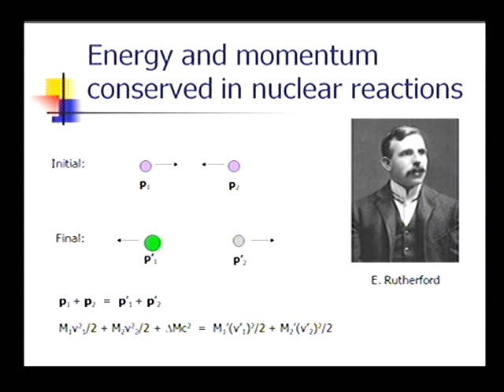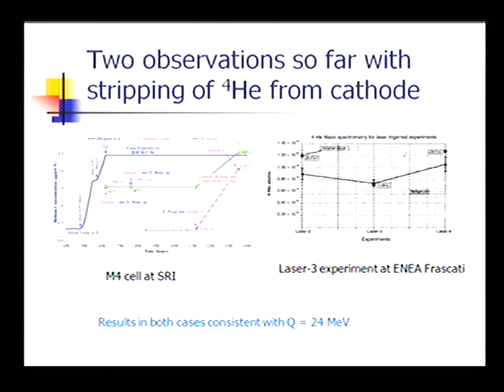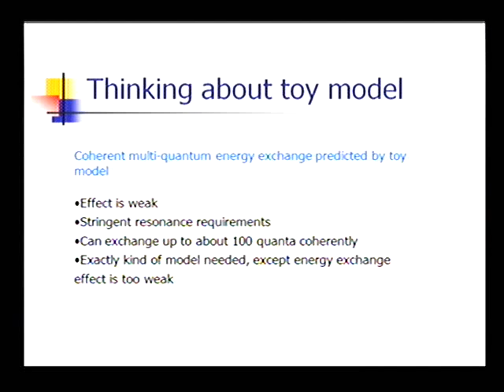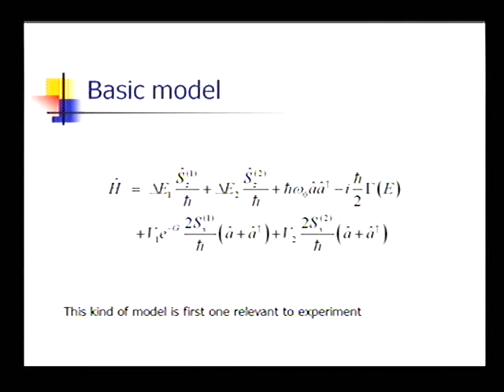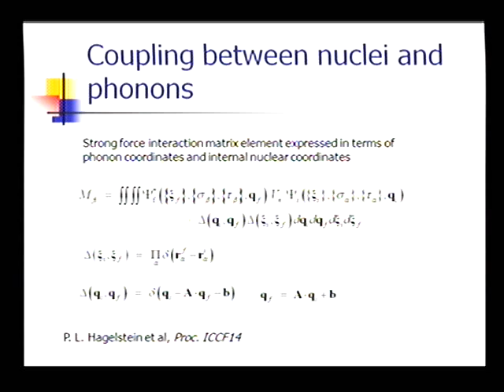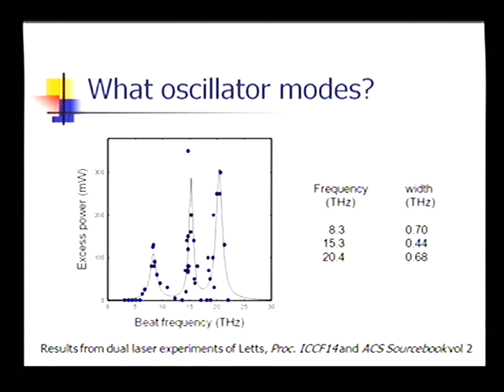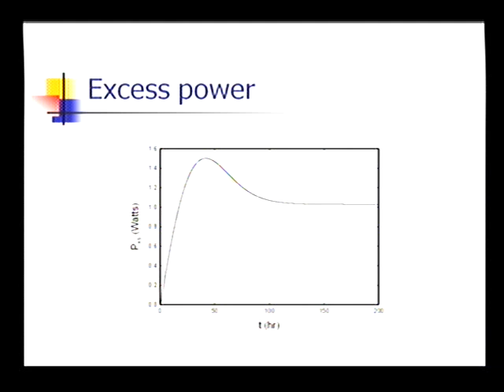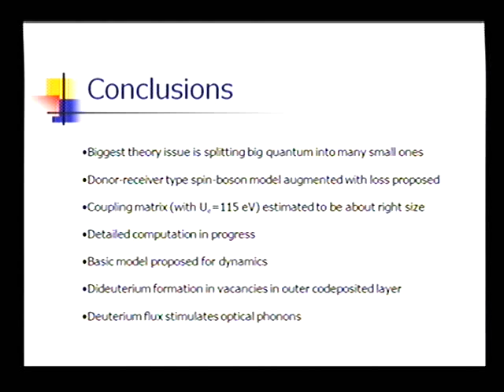2009 - University of Missouri LENR Seminar - Dr. Peter Hagelstein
University of Missouri LENR Seminar - Dr. Peter Hagelstein